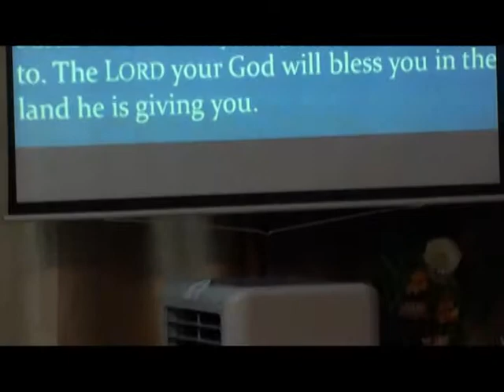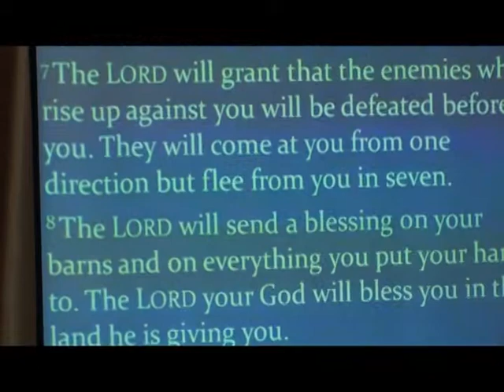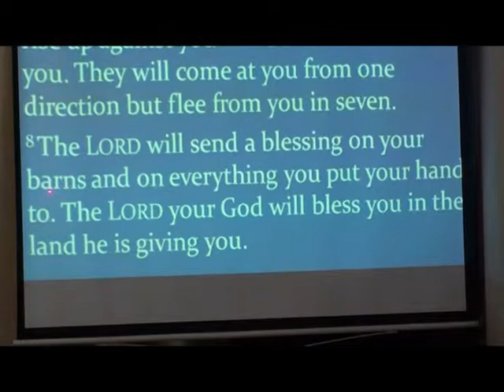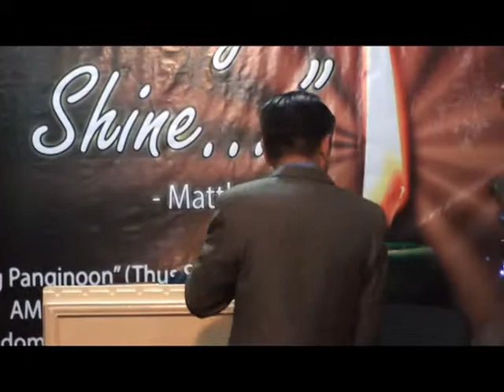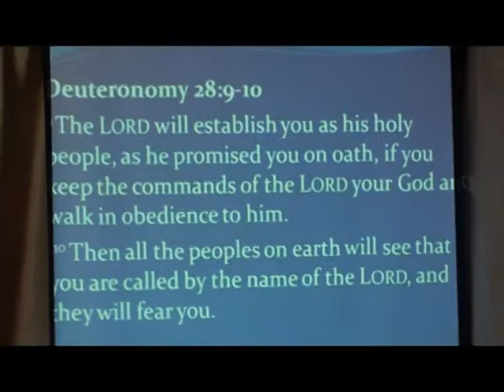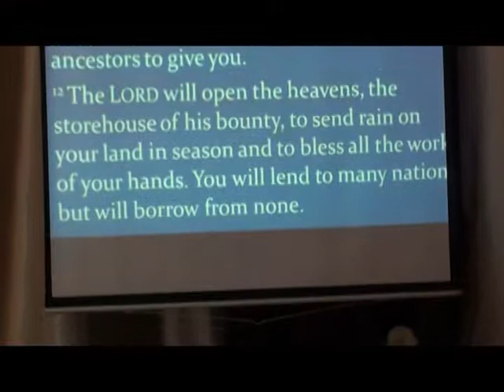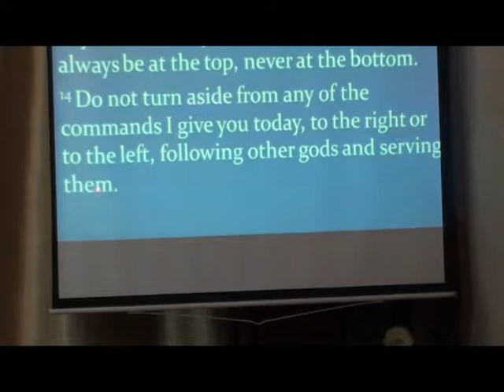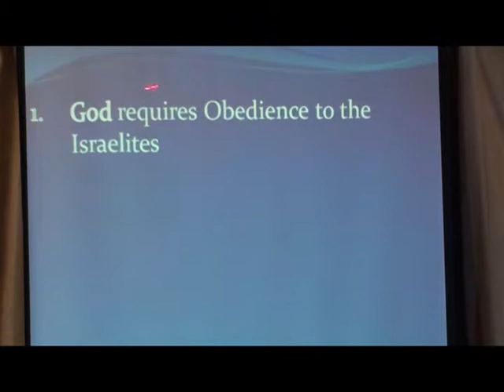Overflowing Blessings and Promotions are for the Obedient Children of God Part 2 of 5